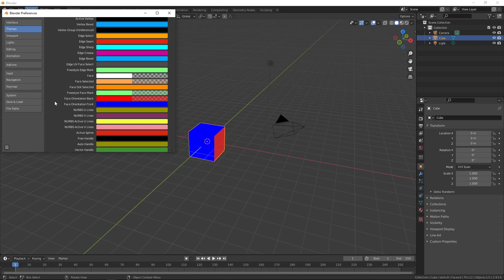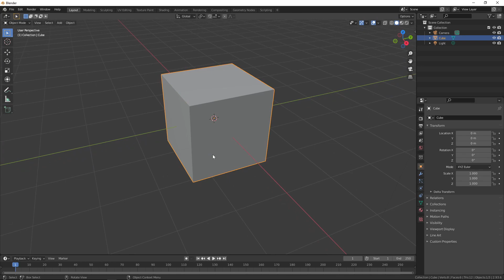Blender Quick Tip - Displaying Incorrect Normals While Editing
In this very quick Blender video I explain how to always be sure your faces are showing in the correct normal direction, and how to use the face direction option without it being in the way.